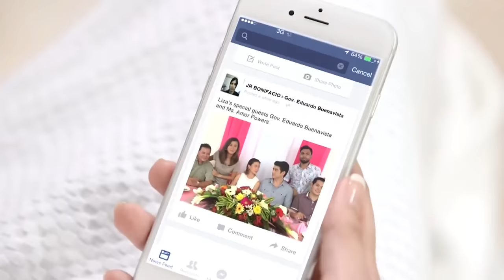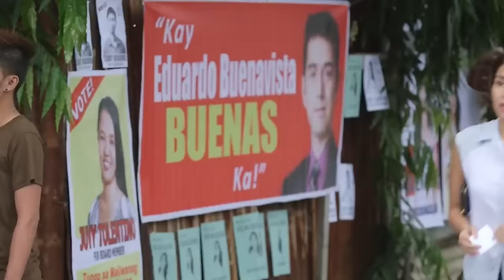[ENG SUB] Ep 91 | Pangako Sayo | Daniel Padilla, Kathryn Bernardo